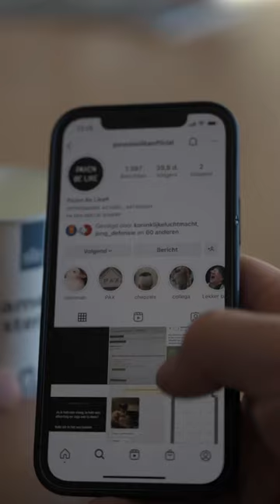New York is calling!